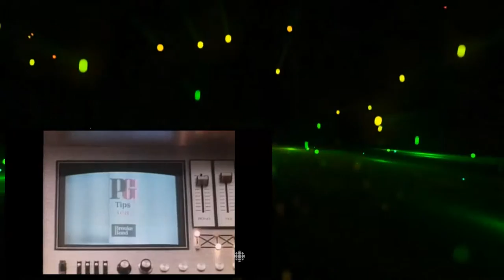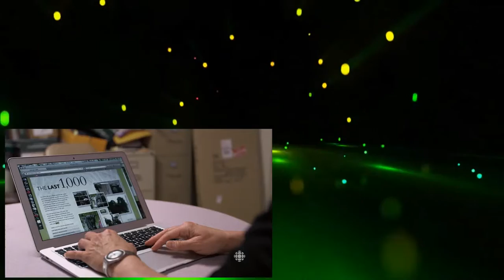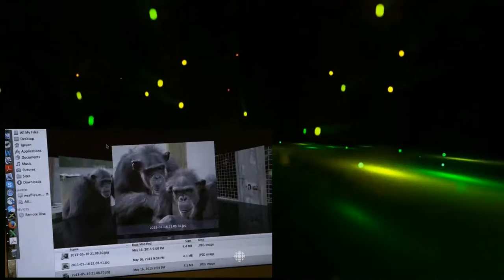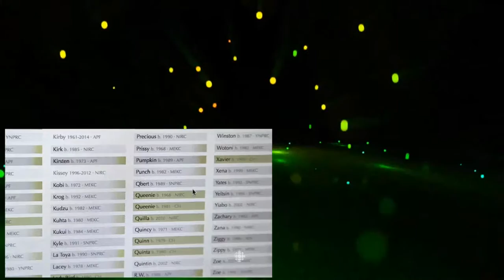The Nature Of Things Safe Haven for Chimps